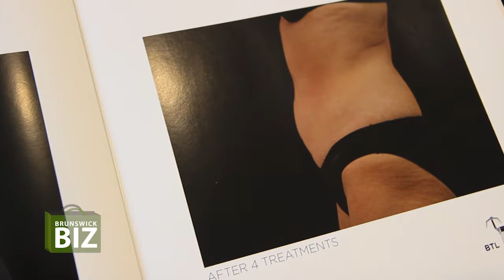Waterford Wellness on Brunswick Biz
We visit Waterford Wellness, a new medical spa in Leland, and speak with Dr. Nathan Christie and Melonie Mosley.